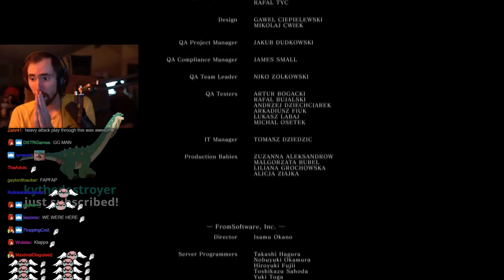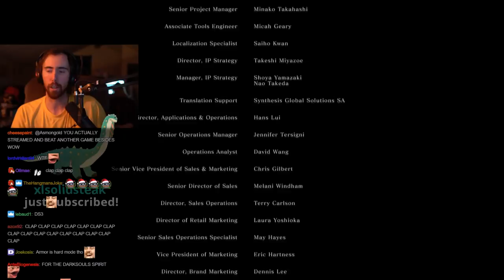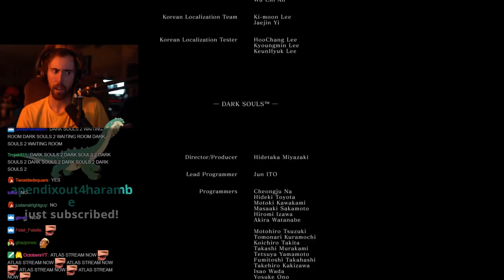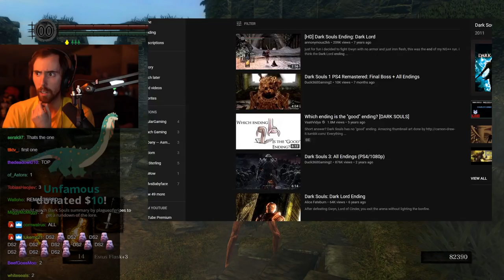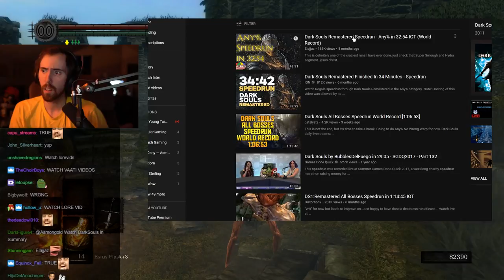Asmongold Finally BEATS Dark Souls!.. Reacts to The Ending & Gives Honest Opinion on the Game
This is Asmongold's last stream of Dark Souls... for now. Asmongold reacts to BOTH endings of Dark Souls: REMASTERED (featuring Pink Sparkles).

Best of Asmongold Ep. 135